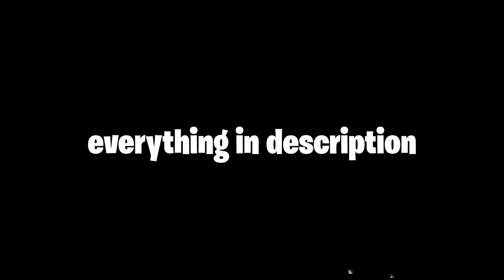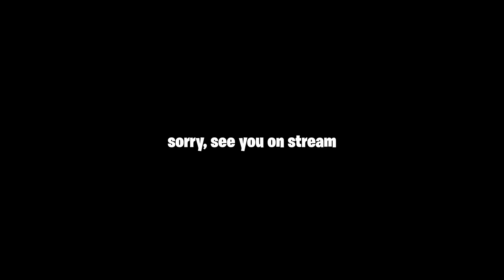Join a GD Event!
I'm hosting a gd event in just over a week, so I thought I would let you know about it in case any of my viewers (or newcomers) didn't see it before.